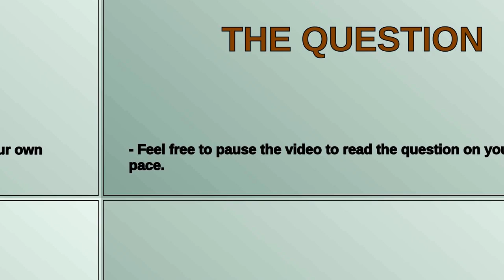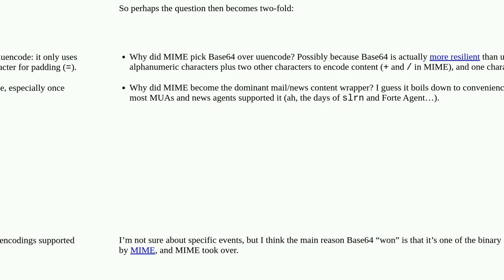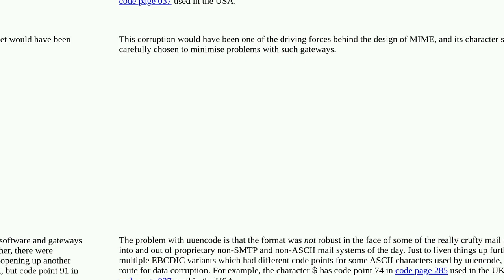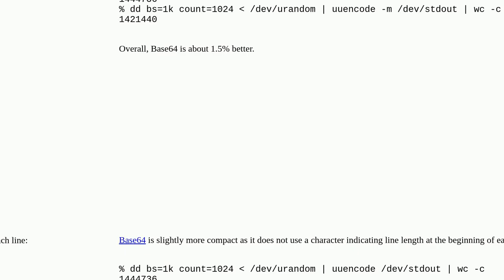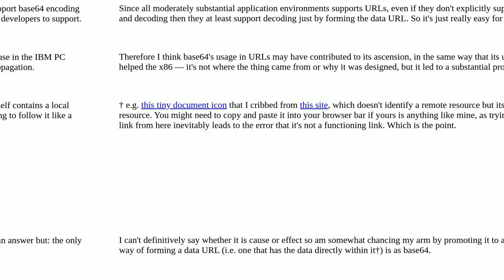Retrocomputing: Why did base64 win against uuencode?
Why did base64 win against uuencode?

A special thanks goes out to the community

  file-format unix history